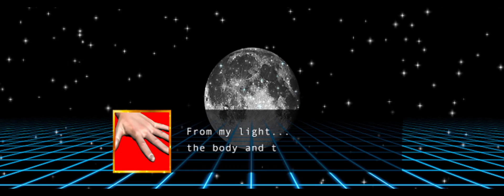Michael Beharie - "SO SHINE SHINE"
Label: SHINKOYO
Produced by: Jack Ríos
Directed by: Eduardo Meza
Animators: Eugenio Mayoral / Eduardo Meza

Hand 3D Models courtesy of Kerstin Craig Carrion (kerstincarrion.com)

A special thanks to motion ambassadors Green Action Footage (Gold Brick) and GFX Illam (3D Butterfly), and the amazing, ego-free 3D character design community of DevianArt: Barbara "Mysticmorning" (Blue Alien Baby), Chris "American-Paladin" Corvasce (Christie in Bikini), "DarklingStock" (Cat 01), "ARAI1986" (Kunimitsu in Bikini), Pixie "Pixievamp-Stock" (Sitting Squirrel), "BrokenWing3dStock" (Purple Unicorn), and Mrs. Emma "Zememz" Wright (Oak Tree).

Another very special thanks to Wikipedia and Johnny Misheff.

Based on the poem "I Am The Infinite Ocean" found in the documents of the Ashtavakra Gita.